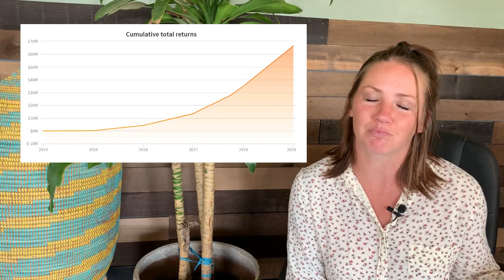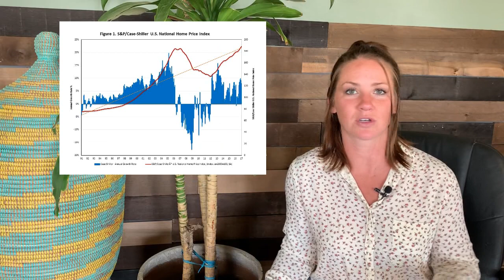Fundrise: Exactly what you want to know about Fundrise IPO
Take a snapshot look into the online real estate crowdfunding platform, Fundrise. With a low minimum investment threshold and a really user-friendly interface, Fundrise is a great option for firs time investors, those looking to diversify, or those interesting in investing in real estate, commercial real estate, income producing properties, and real estate management and REITs.

Get a feel for how Fundrise's investment structure could be good or bad for you depending on your goals and personal situation.

Follow our entire "Investment Series" to discover more about investing in real estate and all of the ways you can turn YOUR money into MORE money as an average investor.